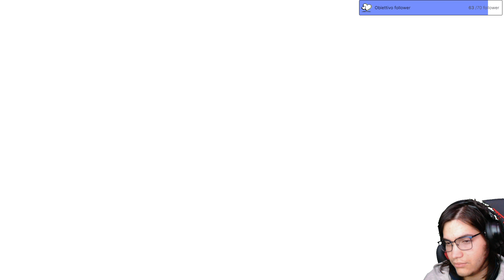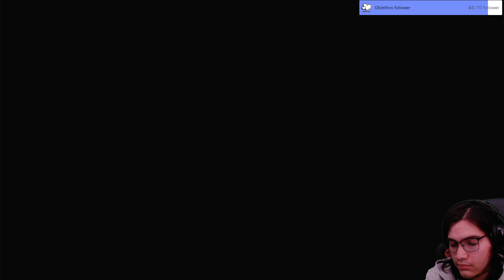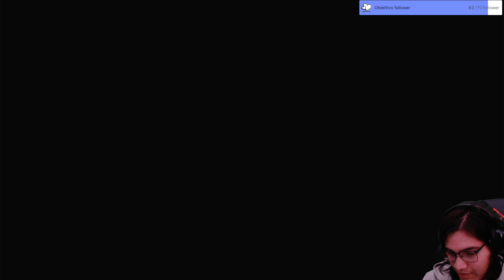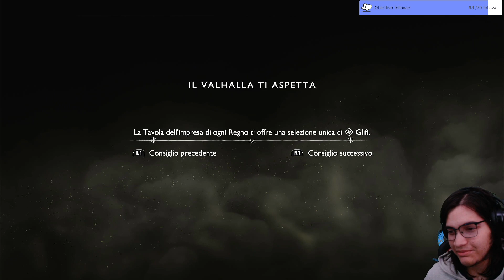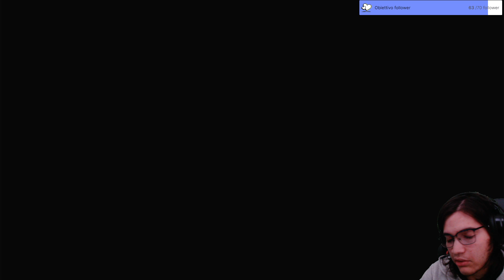god of war ragnarok valhalla ep.2 edge of tomorrow norvegiese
seguite i link per le info